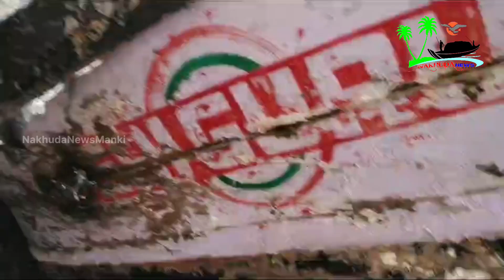Gangoli Scene after the burning of the boats | Gangoli Boats Jalne ke baad ka Manzar